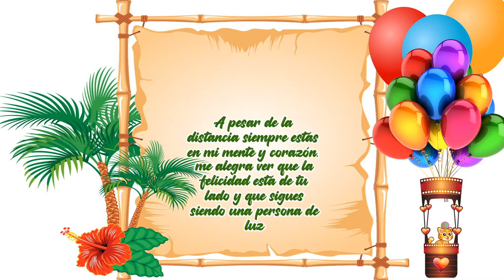Feliz Cumpleaños FRANCISCA!! 🎂🎈🎁